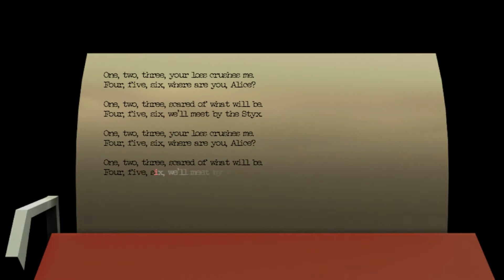Californium Gameplay [PC 1080p]